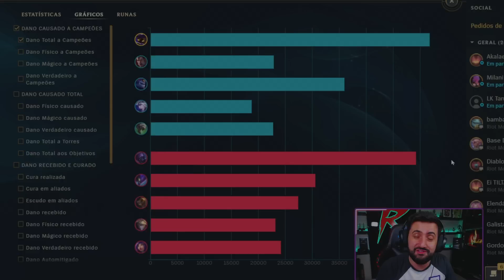O JOGO MAIS DIFÍCIL DA MINHA VIDA DE VEIGAR KKKKKKKKK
Me assista ao vivo em RODIL.LIVE

@rodsrodil - segue na que você mais gosta!

festinhadorodil